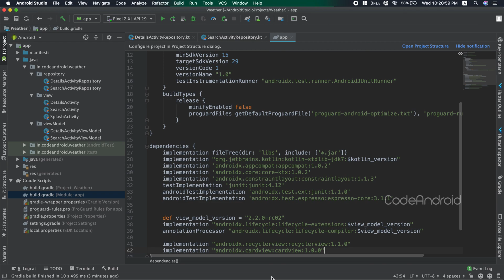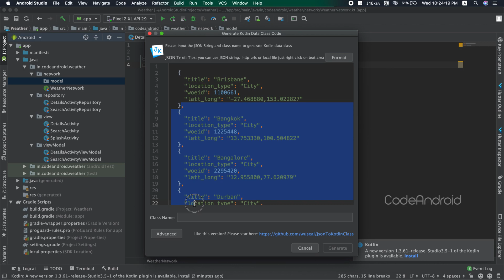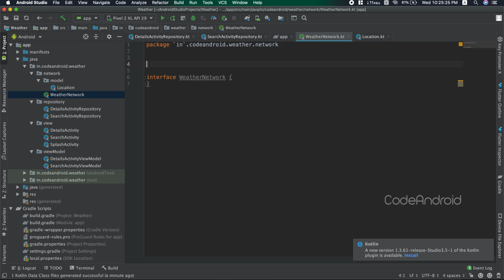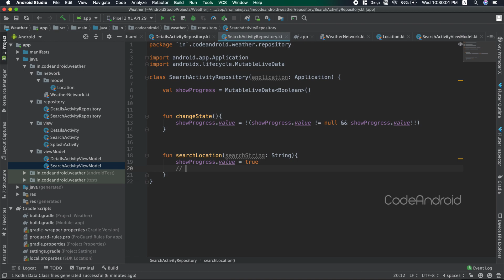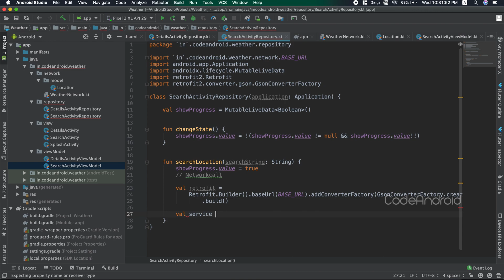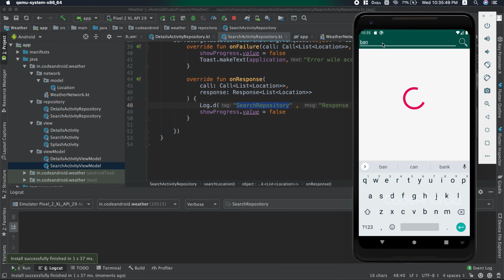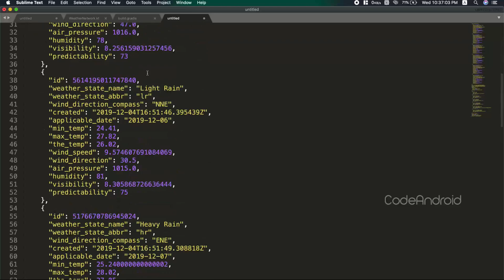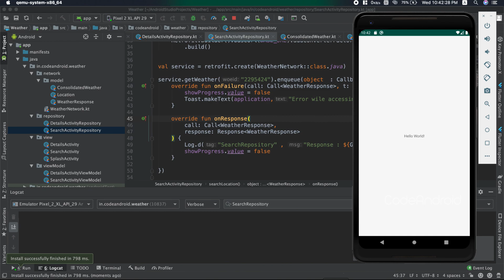Part 3 - Using Retrofit in MVVM pattern in Android Studio using Kotlin